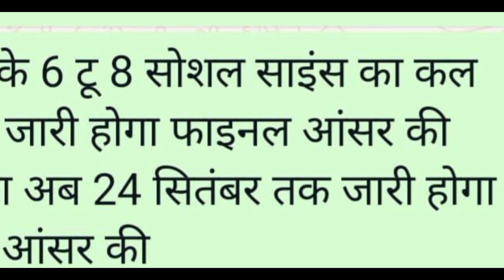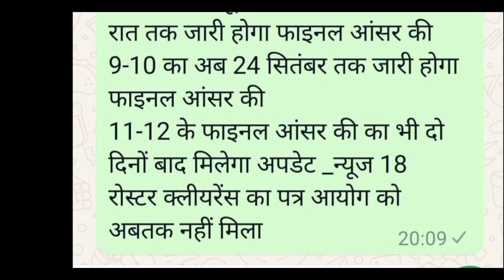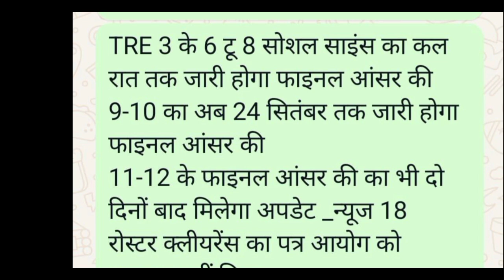BPSC TRE 3 RESULT UPDATE|| CLASS 9TO 12 का FAINAL ANSWER KEY की कब तक